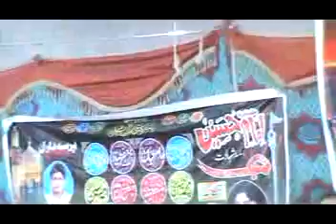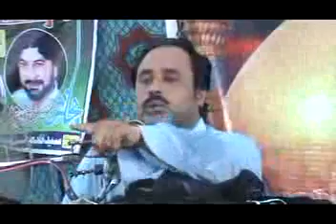Zakir Qazi Ghulam Abbas Qummi majlis jalsa 2015 Gatti Syedaan Chinoat